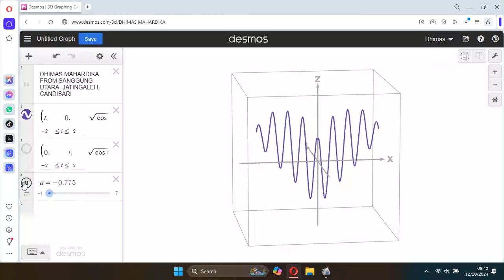Wave of Love using Mathematics Formula run by Desmos Calculator Software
Dhimas Mahardika from Sanggung Utara, Jatingaleh, Candisari